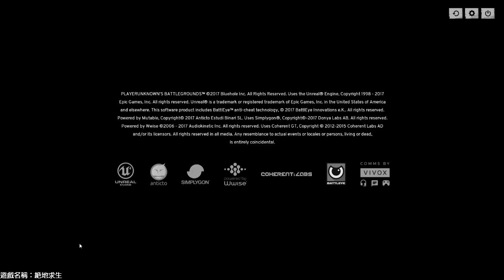【Daryo】171209 絕地求生 小吃一波